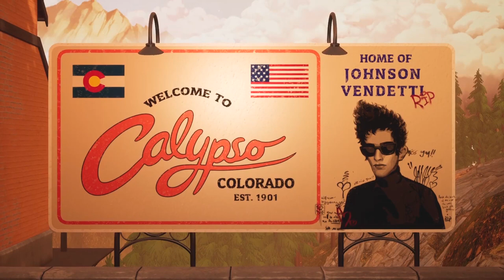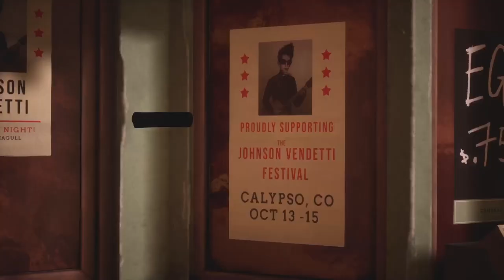The Artful Escape Part 2